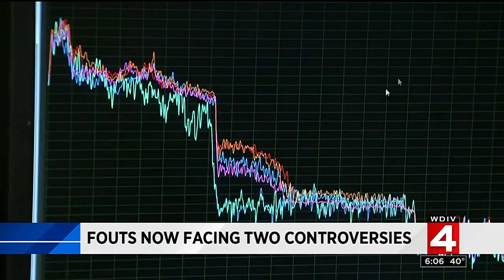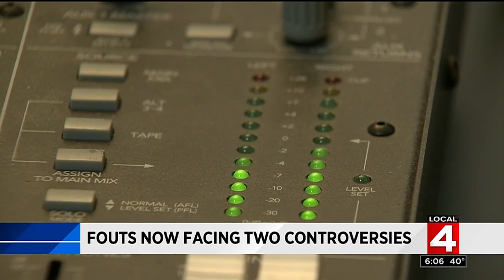Warren Mayor Jim Fouts faces 2 controversies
Warren Mayor Jim Fouts remains defiant that he isn't stepping down from his position, but officials are continuing to turn up the heat against him.